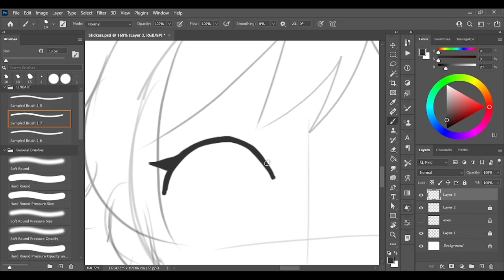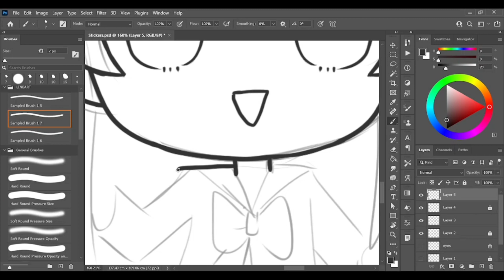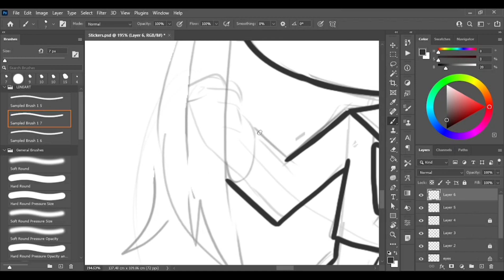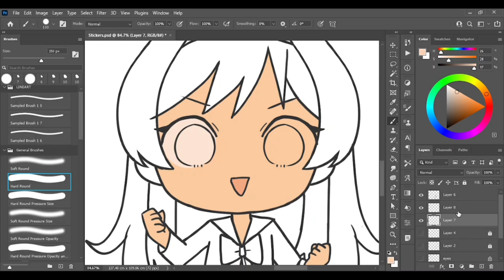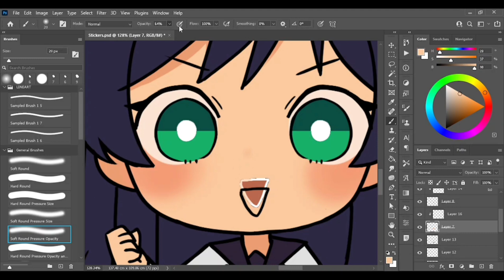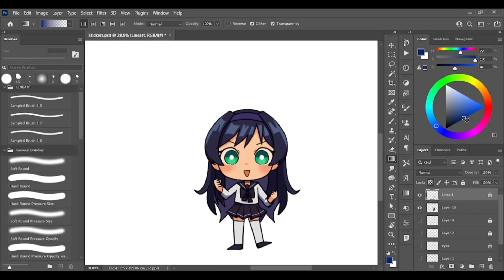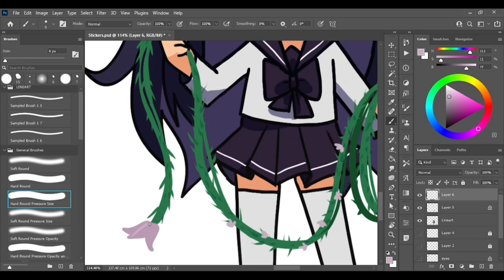CLARISSA SPEEDPAINT BY KINOKO | GILLANDICHO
Watch as my younger sister Danica a.k.a. Kinoko draw the chibi version of Clarissa from my book ELEMENTO.

Also see the chibi versions of Gino and Jun-Jun.

Syempre, I commissioned her to make me one as well.

Follow her!

My book ELEMENTO is available at the Summit Books Shop on Shopee and Lazada

Follow and say hi!
FB username: @GILLANDICHO10